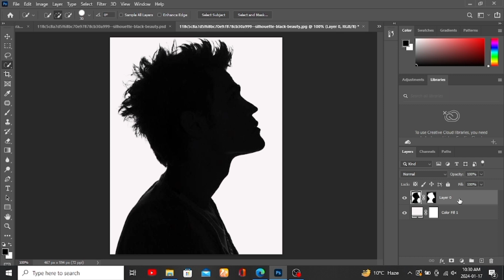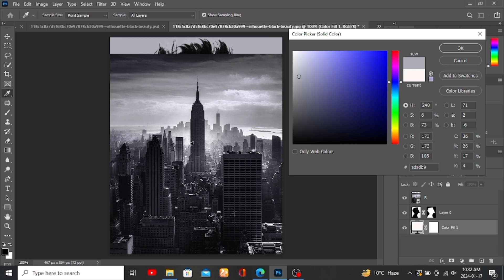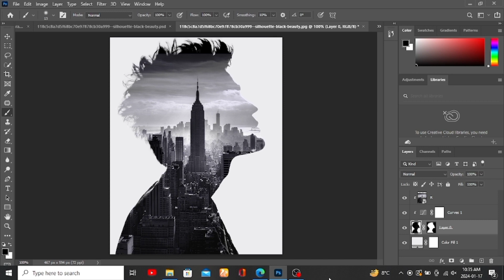Quick Tutorial for Double Exposure In Photoshop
📸 Unleash your creativity with our step-by-step Double Exposure Effect tutorial in Photoshop! 🌟 Learn how to seamlessly blend two images into a mesmerizing composition that will leave everyone in awe. Whether you're a beginner or an experienced Photoshop enthusiast, this tutorial is designed to help you master the art of double exposure.

🎥 In this tutorial, we'll cover:
1️⃣ Introduction to Double Exposure: Understand the concept and impact of double exposure photography.
2️⃣ Image Selection: Choose the perfect pair of images for a harmonious blend.
3️⃣ Layer Setup: Create a solid foundation by setting up your layers effectively.
4️⃣ Masking Techniques: Master the art of masking to seamlessly merge the two images.
5️⃣ Adjustment Layers: Fine-tune colors, contrast, and tones to achieve a stunning visual balance.
6️⃣ Blend Modes: Explore various blend modes to enhance the overall effect.
7️⃣ Additional Effects: Elevate your composition with extra touches like gradients and textures.
8️⃣ Final Touches: Polish your double exposure masterpiece for a professional finish.

🎨 Ready to transform your photos into works of art? Let's dive into the world of double exposure together! 🚀